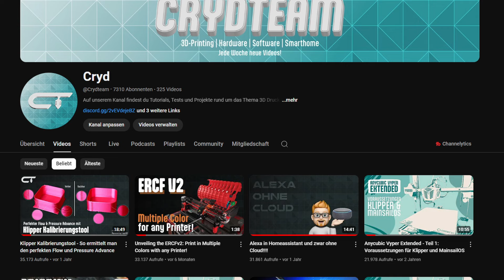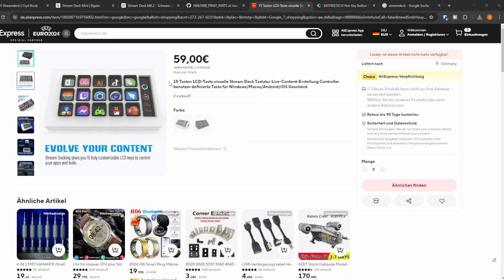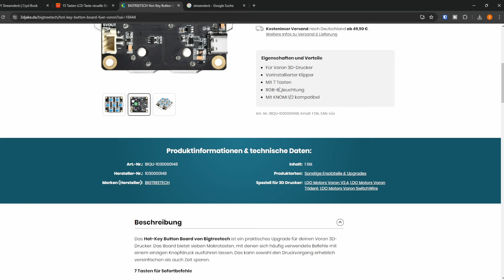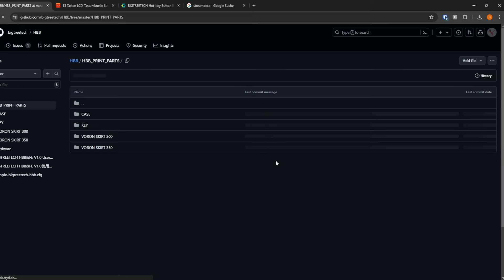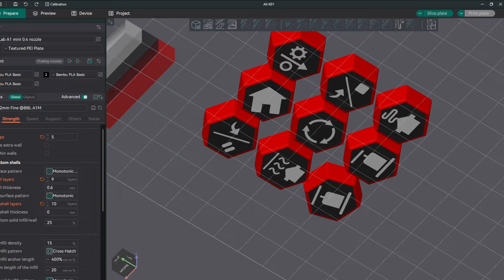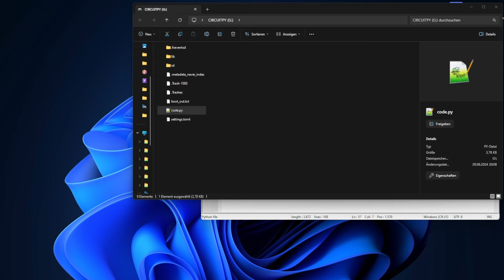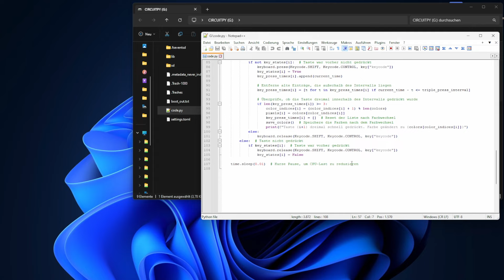Günstiger als Elgato: DIY Stream Deck für OBS für 15 Euro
Heute zeigen wir euch wir ihr mithilfe eines PCB aus dem Bereich 3D Druck ein eigenes Streamdeck bauen könnt.

[CHN] Aliexpress für 14,05 €

~▬▬▬▬ Kapitel ▬▬▬▬~
00:00 Intro
00:27 Einleitung
01:06 Hintergrund
02:33 Das PCB
03:18 Das Gehäuse
04:55 Die Firmware
06:14 Abschließende Worte
06:45 Outro
Cryd-Team:
Manu (Content)
Robin (Content)
Steven (Content)
Fabrice (Content)
Alex (Grafikdesign)
Flo (Crydbook)